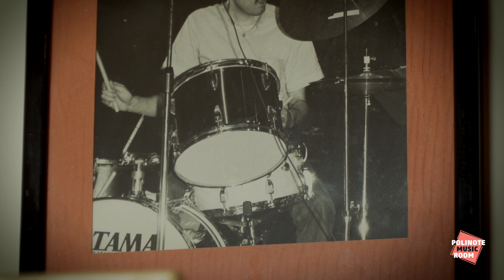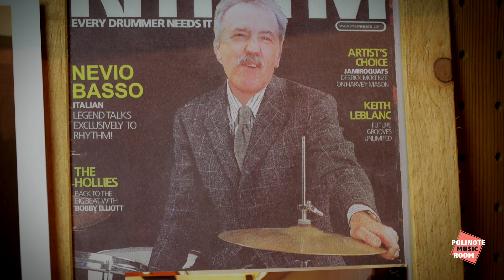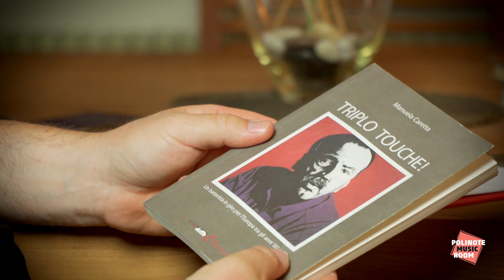Salotto musicale con Nevio Basso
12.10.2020 Salotto musicale con il batterista Nevio Basso.
Presenta Luca Colussi